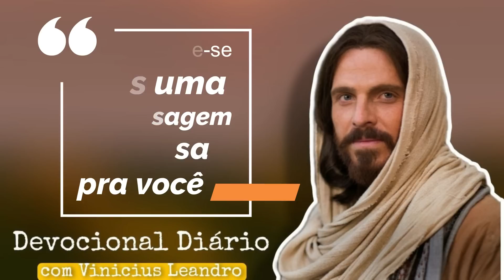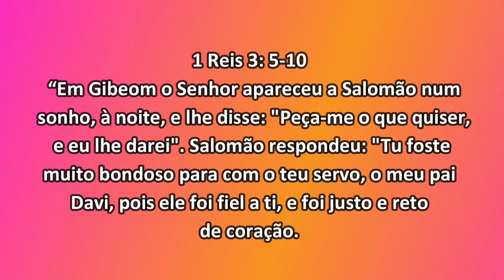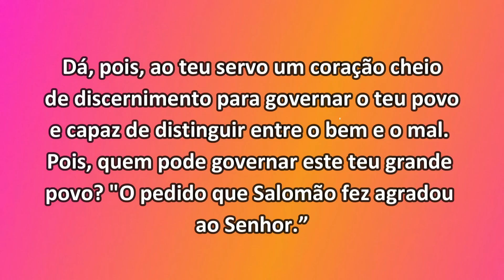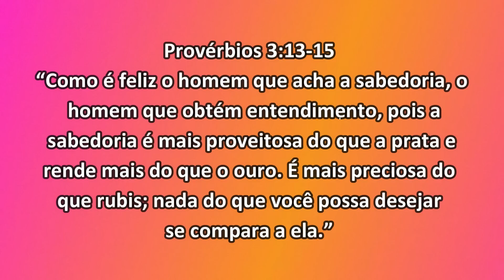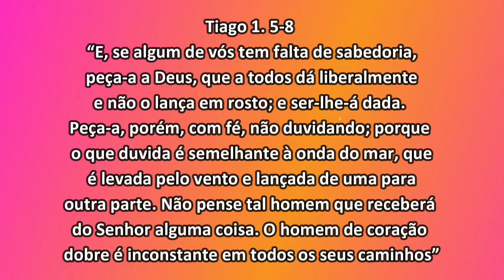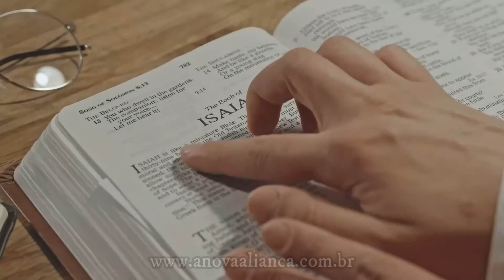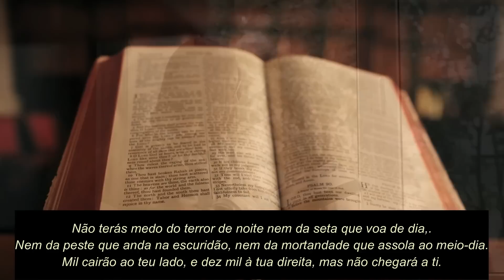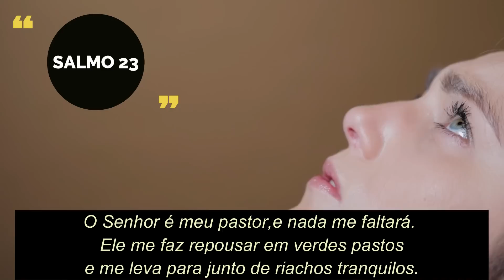APRENDENDO COM UM GRANDE SÁBIO |Devocional Diário Vinicius Leandro |SALMO 91/SALMO 23/Pai Nosso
O EXEMPLO DE SALOMÃO |Devocional Diário Vinicius Leandro |SALMO 91/SALMO 23/Pai Nosso